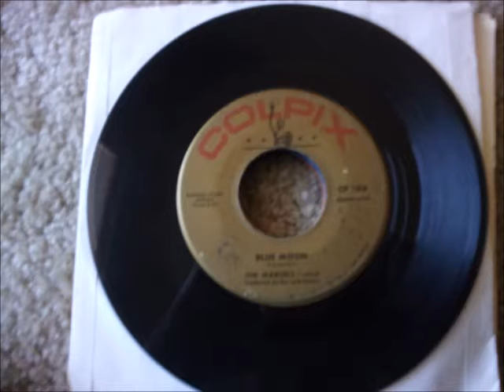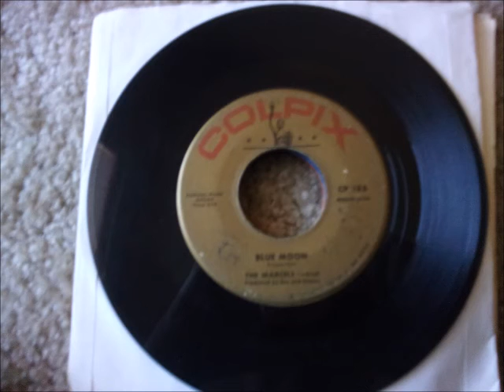Blue Moon The Marcels